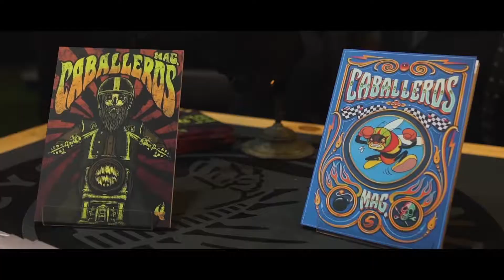IndianBBQClub | Para Indian Chile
¡Cruzamos la cordillera para acompañar a Indian Motorcycle Chile en el primer IndianBBQClub! 🇨🇱🏍 Celebramos la apertura de la tienda y conocimos el nuevo modelo Chieftain, en un evento que combinó nuestras pasiones: la cultura rider, la gastronomía, el arte y la música. ¡Mirá todo lo que pasó!

Thet Studio - Agencia Creativa Digital